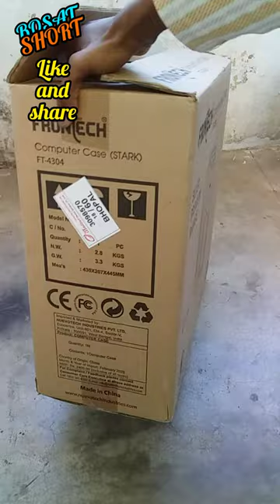FRONTECH PC CABINET FT 4304 SHORT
friends is video me aapko dikhaya gaya he frontech computer pc case or cabinet is video me chhoti si unboxing ka ek short video banaya he complete review or unboxing ka video channel playlist par available he aap jakar dekh sakte he dhanyabad thanks for watching like or subscribe now